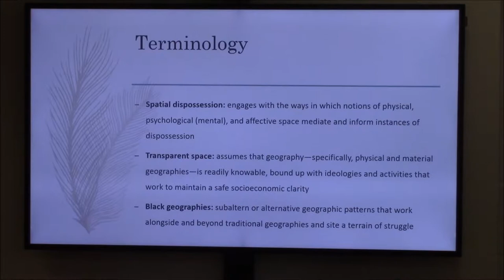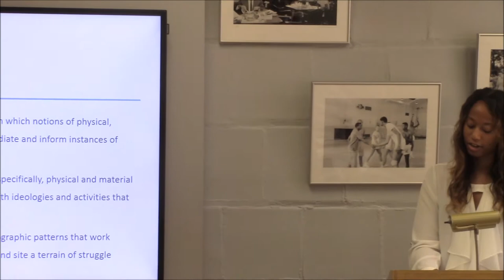COT: Kimberly Chantal Welch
Kimberly Chantal Welch, a doctoral candidate in the Theater and Performance Studies Program at UCLA, will discuss, “Revisiting Nkombo: Performance, Gal-boy Prisoners, and the Politics of Black Femininity.” Her research explores the intersections of performance, homelessness, and incarceration with an emphasis on spatial structures and their relationship to constructions of race, gender and sexuality. Welch’s work addresses historic and contemporary forms of spatial dispossession in Los Angeles and New Orleans. April 19, 2017.